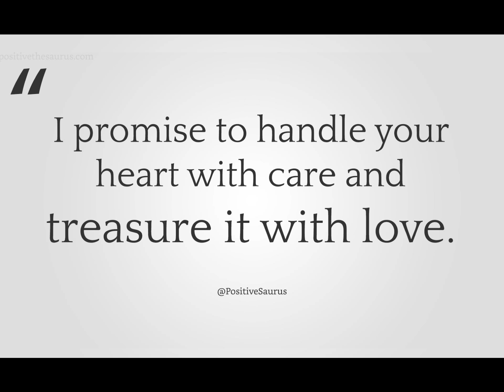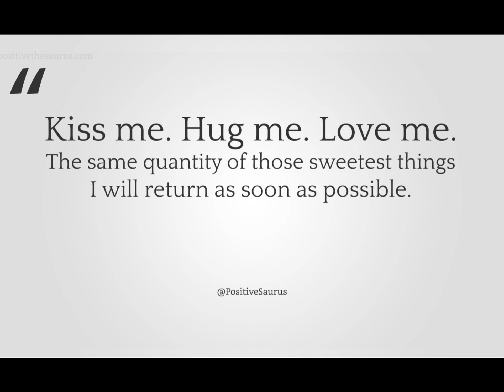Love Quotes for Her | PositiveSaurus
Love quotes for her | Feel the love, share the love and most importantly, love.

Love can bring up whole range of emotions in us.

Love can inspire or motivate you.

Love can make you happier or sadder than you have ever been.

Love can make you accomplish the greatest or craziest feats imaginable.

Love is hard to describe, though we all know when we are touched by love.

Get inspiration from these quotes...and warm and fuzzy feeling into your heart ♥

ps. Thumbs up if you are in love, are loved by someone or have been in love. All others thumbs are also most welcome :)
pps.